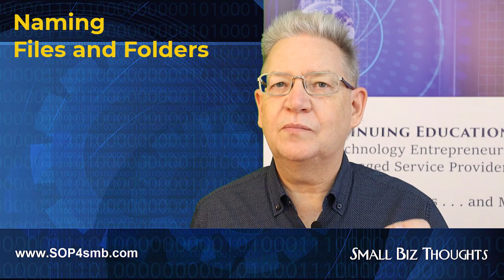SOP: Naming Files and Folders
Timeline -
00:00 Naming Files and Folders
00:19 A process that will save you lots of time
00:53 Name files so they are self-sorting
01:43 Work with your operating procedures
02:00 Don't name a file "How to ..."
02:17 The first word is the most important
03:04 Depends on how your brain works
03:33 Everyone can contribute to documentation
03:54 Perfect example is a new procedure
04:18 Your whole team has to help
04:57 Call to Action